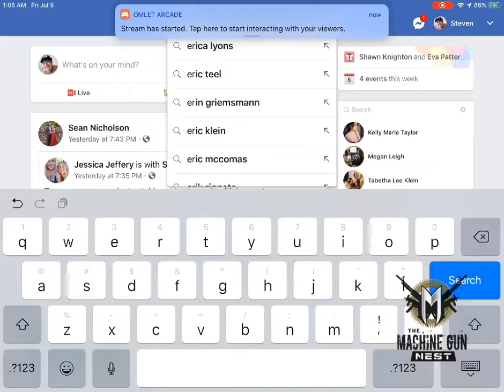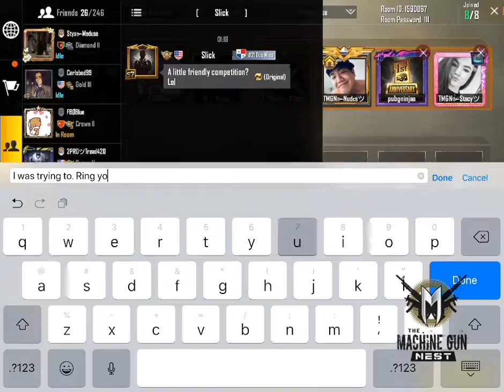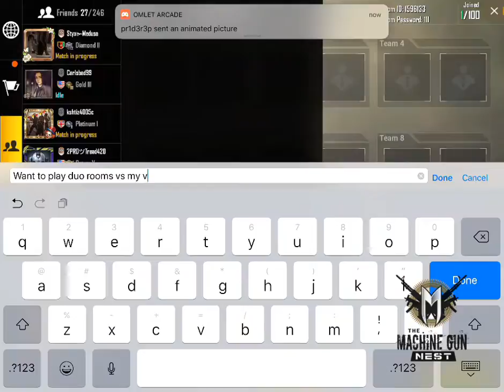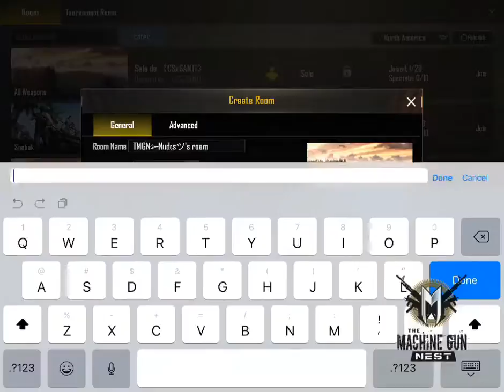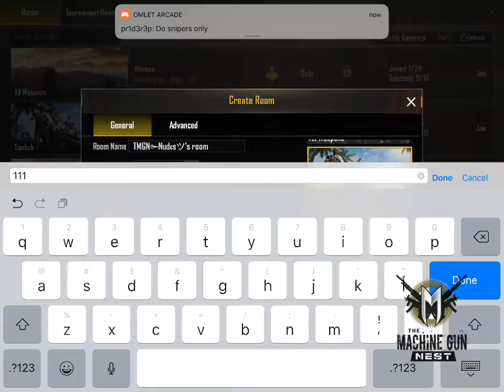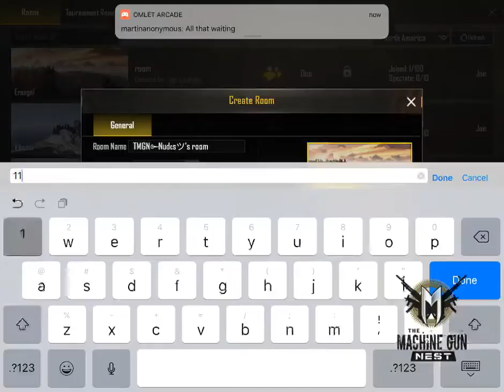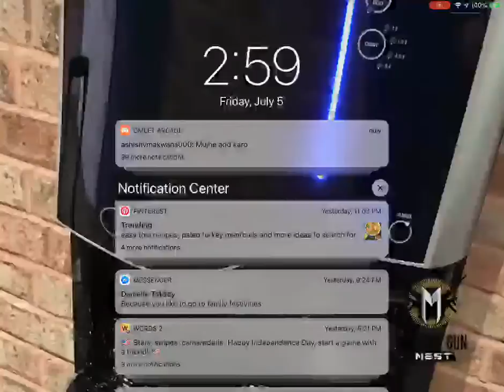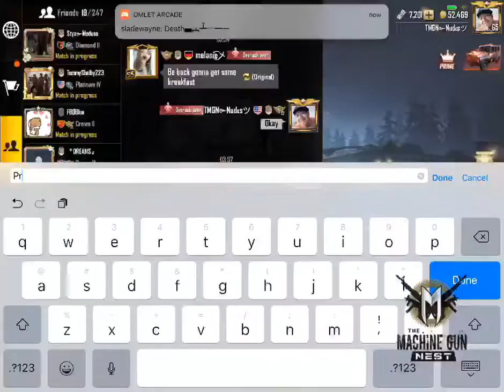🔥🥔THE 3k ASMR CHALLENGE🔥🥔 Grab your lotion and tissues!!!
Don’t worry he has clothes on